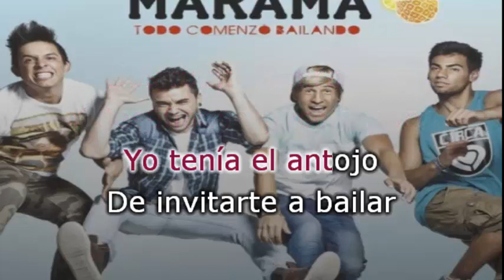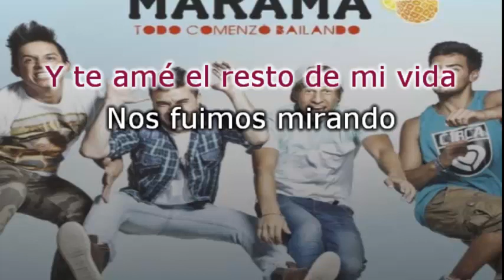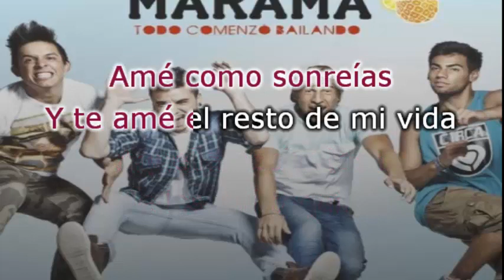Todo Comenzó Bailando - Karaoke - Marama